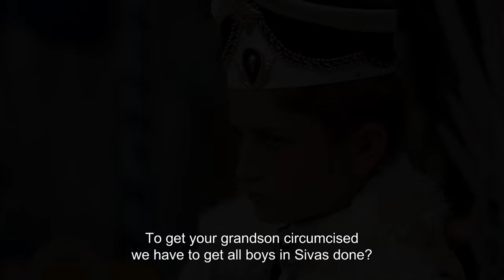Unconventional Wedding 2 Trailer - English Subtitle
Düğün Dernek 2: Sünnet’i şimdi de radyodan dinlemeye ne dersin? Radyo Komedi sadece bir tık uzağında!

The adventures of the box office sensation, Dügün Dernek (Unconventional Wedding) are all set to continue in Dügün Dernek 2: Sünnet (Unconventional Circumcision). After seeing his son married in the first movie of the series, Ismail is now having stress over his grandson's circumcision. When the old crew reunites, Ismail finds himself in all kinds of unthinkable trouble, and before he knows it the circumcision party has evolved into a citywide affair. Written and directed once again by Selçuk Aydemir, Dügün Dernek 2: Sünnet (Unconventional Circumcision) promises audiences plenty of nonstop laughter. As things quickly become complicated, there is even a place for romance in the rushed preparations, but this circumcision will happen, come hell or high water!

Director: Selçuk Aydemir
Writer: Selçuk Aydemir
Stars: Ahmet Kural, Murat Cemcir, Rasim Öztekin